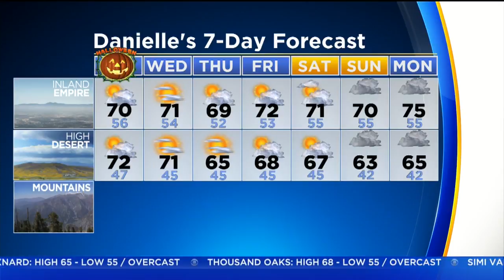Danielle Gersh's Weather Forecast (Oct. 31)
Patchy drizzle and cloudy this Halloween, with temps below average. High of 67 at the beaches, 71 in the valleys.